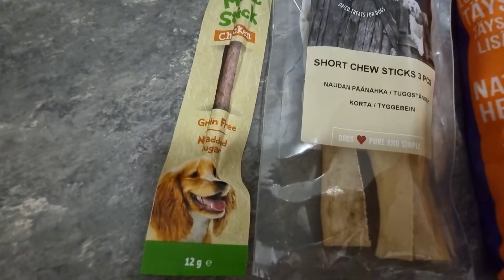ペットショップのお土産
今日はラッキーの来月のお誕生日プレゼントを買いに行きました。